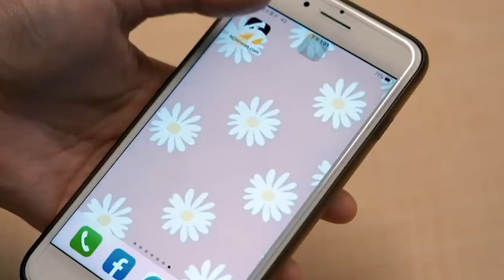放火玩恐怖遊戲放狠話 「我不可能被嚇到」反應聊天室全瘋了｜小編特搜｜NOWnews